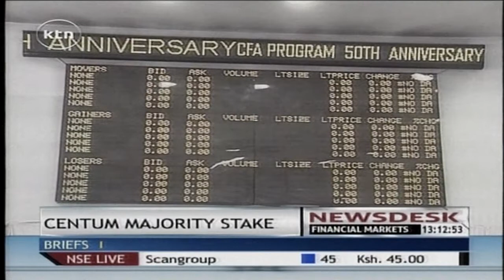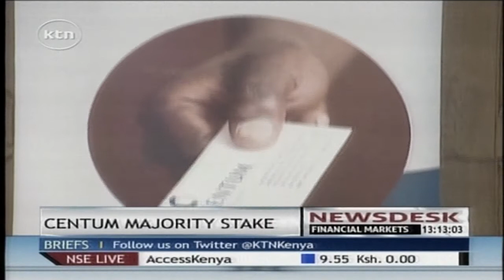Centum Investments Majority Stake begins to take shape in the country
Centum Majority Stake begins to take shape in the country.